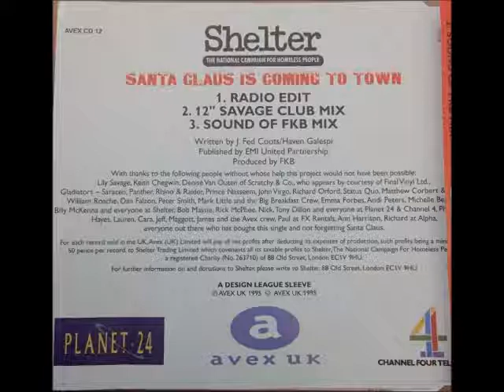Shelter ft. The Big Breakfast Crew "Santa Clause Is Coming To Town"